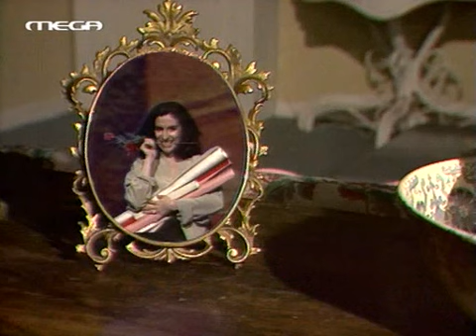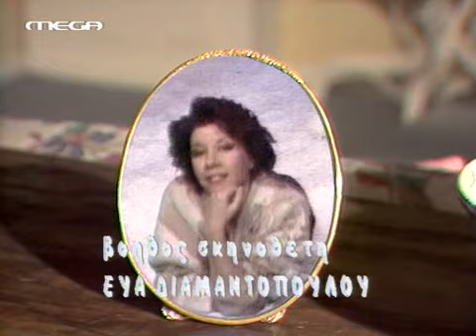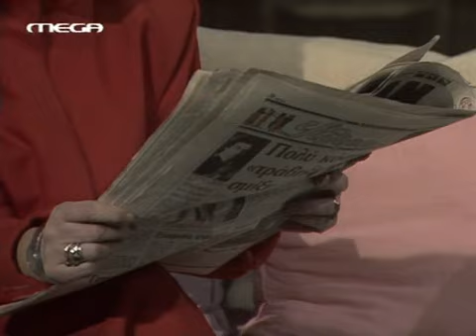ΤΡΕΙΣ ΧΑΡΙΤΕΣ - ΕΠΕΙΣΟΔΙΟ 11 ΣΚΥΛΙΣΙΑ ΖΩΗ Β ΜΕΡΟΣ